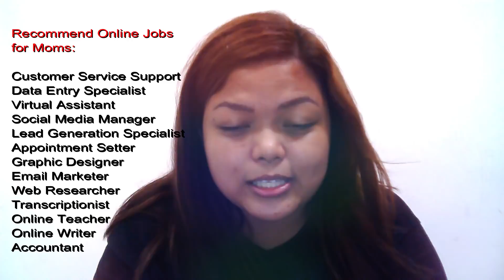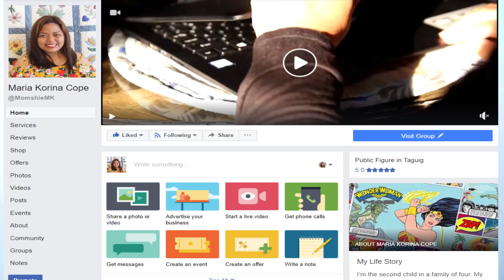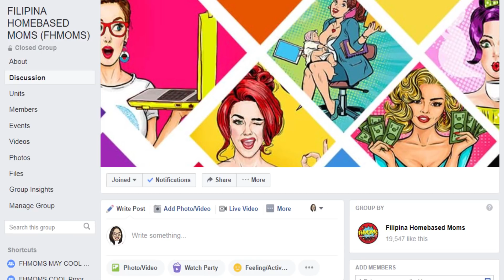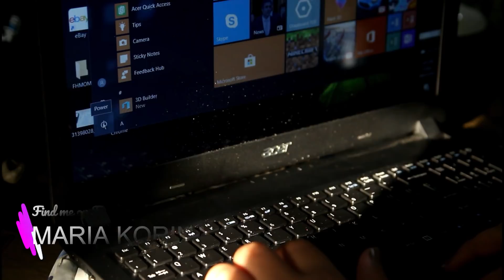BUHAY NANAY NI MOMMY MK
BUHAY NANAY EP 2: MOMMY MK'S FREELANCING STORY

Aired in STV Channel

About Us

Filipina HomeBased Moms

Filipina Home-based Moms (FHMoms) is a community of Super Pinay Moms with a mission to help fellow mothers; may she be a Wondermom or a WAHMdermom, to obtain the courage to take the first step to freelancing, to share the passion in learning skills, and to enhance the ability to juggle both responsibilities of being a mother and a freelancer. FHMoms is a fun interactive community where the value of helping, sharing and encouraging is shared among all, from freelancing to parenting.

Our Vision
Our vision is a nationwide scope for all empowered home-based Filipina moms, supported by a respectful, and flourishing community. The main objective of the group is to push one another in actively pursuing our goals in the means of providing positive encouragement and a continuous flow of helpful information to our fellow moms, in making more life wonders throughout their freelancing, parenting, and entrepreneurship adventures.

We are looking forward to create a ripple effect of kindness to our MOMbers, who have expressed their gratitude to the community by giving back to various organizations and a number of families. We aim to build a nationwide community, composed of moms working from home, filled with love and respect for one another, passionately working in the hopes of living better,  empowered lives.

Our Mission
Whatever kind of freelance mom you wish to become, FHMOMS will always be with you in every step of the way. We will guide you through your freelancing journey and will serve as your bridge in socializing and collaborating with other people, which will then help you widen your network and make you gain a whole lot of learning through our sharing of our knowledge and our own personal experiences.